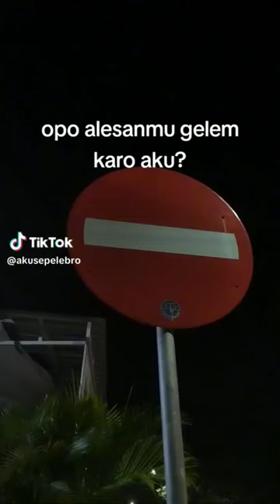subscribe yutub saya &_#@_#-@ANGGA VLOG